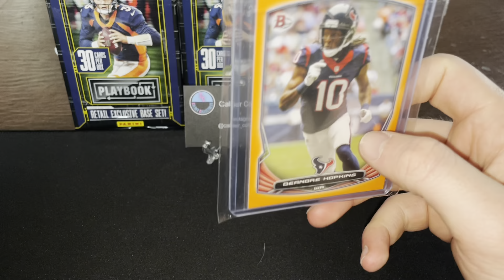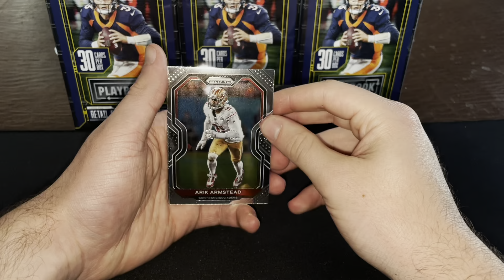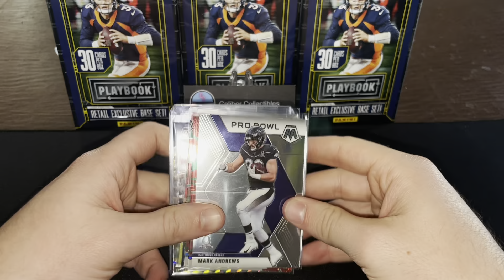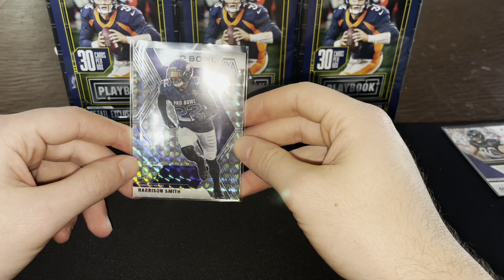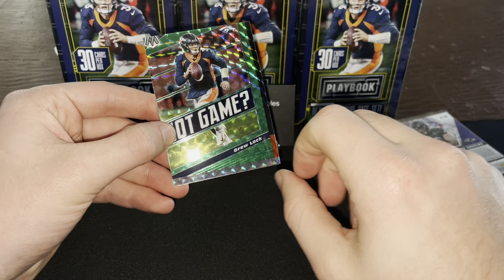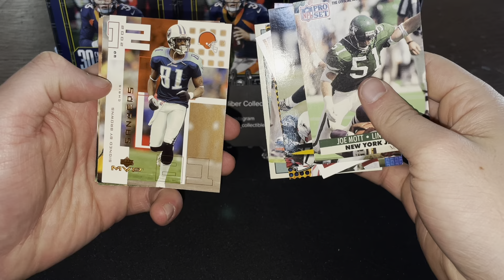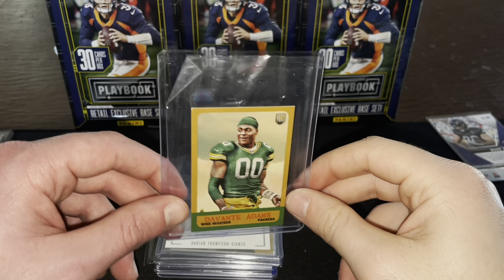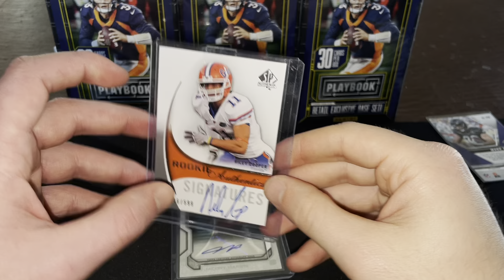Mail day Monday #1 NFL Football Cards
Mail day Monday #1
Some great pick ups!